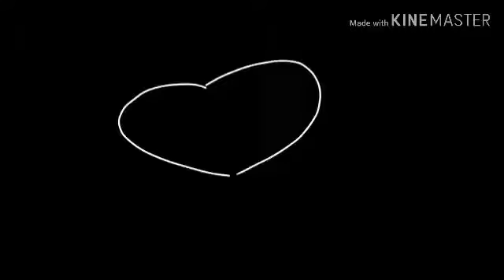Cradles meme (read dec)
Days:7-9
Hours:130(had sleep

Backstory:as sky went to the human the human had a box.inside the box was jack.after jack was the ghost of sky they got to be friends and sky is now happy for hes demon self. To be continued.